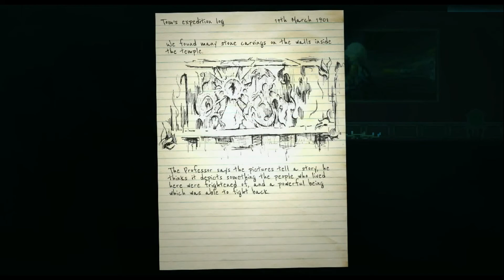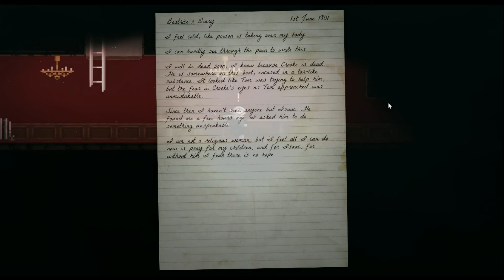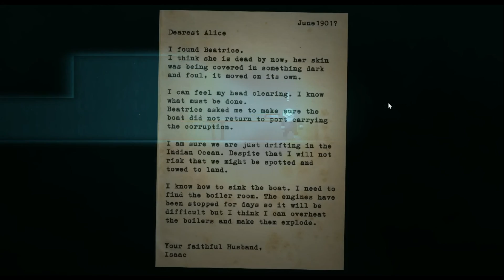Reveal The Deep: Chapter 2 Full Walkthrough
NoScope Glasses!

Intro Song!
Davra- along the way